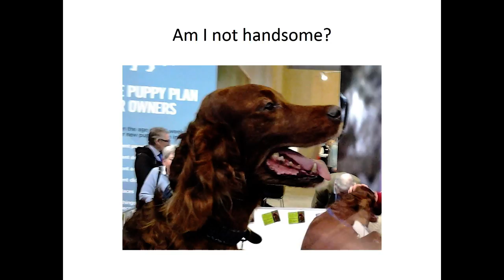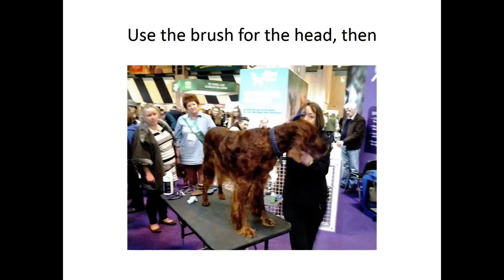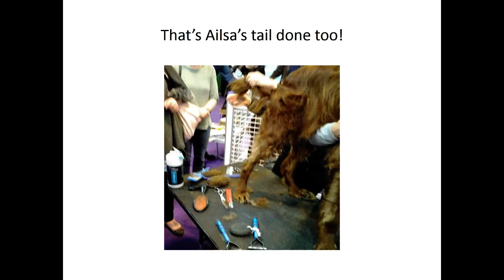Crufts 2017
Irish Setter Rescue at Crufts 2017